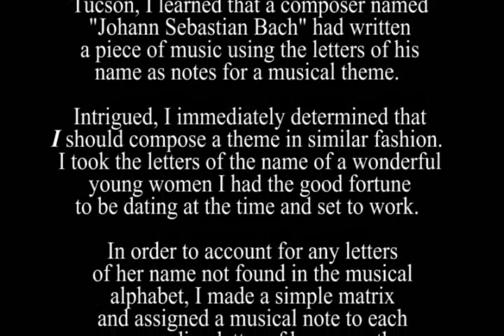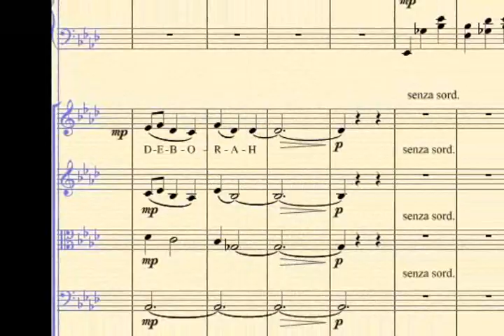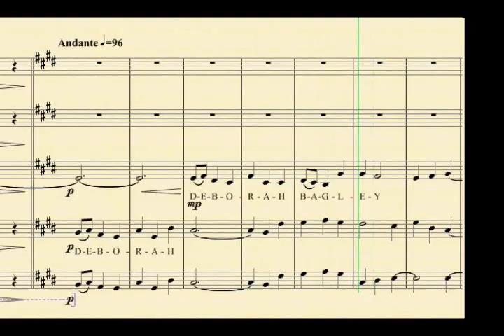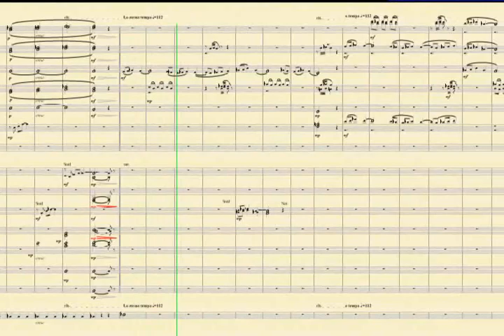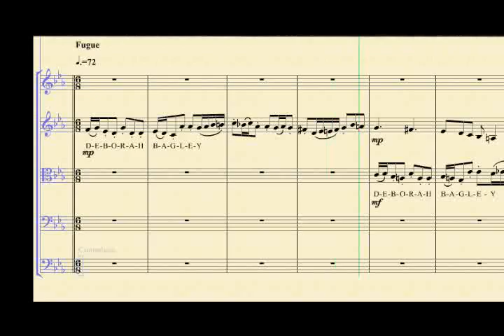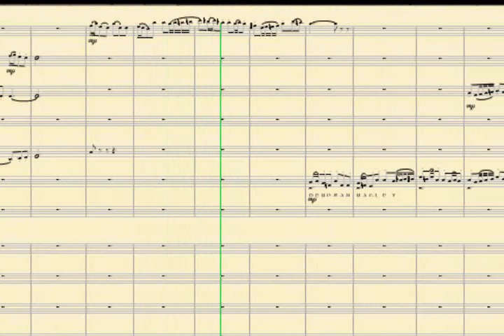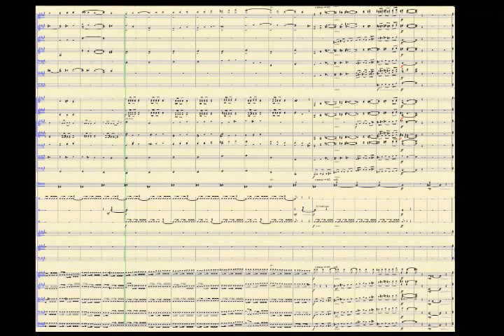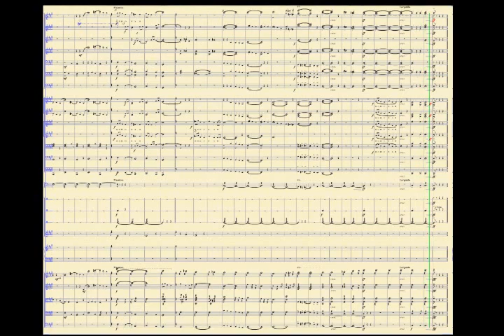"Deborah" - for Symphonic Orchestra ~ Daniel Léo Simpson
Deborah ~ for Symphonic Orchestra
Composed by Daniel Léo Simpson ~ December 12, 1972
Tuscon, Arizona ~ United States of America